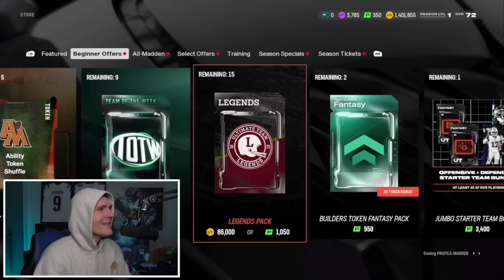*INSANE 90+ BLITZ FANTASY PACK!* This Pack is GONE in 2 Hours...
This 90+ Blitz Fantasy Pack is GONE FOREVER in 2 Hours...
Download Underdog & use code "Dom" to get up to $1000 + a .5 guaranteed W special

*I GOT HIM!* I Pulled LTD AKA ANDREW LUCK!

Check out Spector Sports Art for canvases like the Brady I have in my background